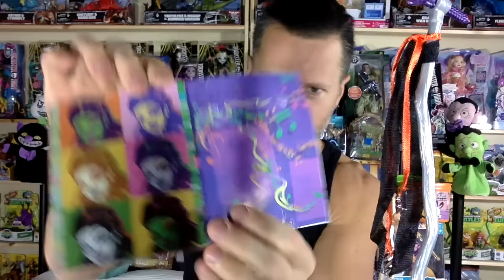MONSTER HIGH CASTA FIERCE UNBOXING & REVIEW HALLOWEEN SPECIAL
Casta Fierce will be rocking with the student disem-body of Monster High this All Hallows Eve when she and her band perform their monster hits - it's the most exclusive ticket in the monsterrific universe. The Daughter of Circe has always been a drama queen - and this sparkling flared gown is brimming with drama! An ombre effect is created on the orange fabric of the bodice with purple-shaded beading; a black belt with buckle and sheer layers make up the fishtail skirt. Wicked cool puffed sleeves, buckles and straps are killer touches, while enchanting accessories (bewitching boots and bangles) complete the outfit. Always an entertainer, Casta Fierce doll comes with a microphone she can hold in her hand or clip into her broom, which doubles as a mic stand! Use the brush to get her ready to rock the stage, and read more gory details about her mon-stardom in her diary. Doll cannot stand alone.

Bewitching Performer
Always ready to fly into the spotlight, Casta Fierce, the daughter of Circe, knows how to bewitch an audience -- for real! -- so she has to be extra careful that she doesn’t! Turning someone into a frog is one way to lose an audience. She doesn’t expect to lose any fans at Monster High, where she’ll be performing on All Hallows Eve as part of her latest mons-tour.

Show-Stopping Look
Her outfit steals the show with gore-geous purple ombre beading shading the orange bodice. The signature colors match the two colorful streaks in her long dark hair. Puffed sleeves, sheer black ruffles on the flared skirt and wicked cool buckles and straps add loads of drama. Purple black booties are also decorated with silvery buckles, while matching bangles and silvery earrings are killer accessories.

Mons-tour Accessories
Casta Fierce can take flight or take the stage with her magnificent purple broom -- the silvery staff doubles as a microphone stand! Clip her shiny purple microphone into the stand or her hand to really get imaginations rocking. Style her for the stage with the included Skullette-shaped doll hairbrush, and capture the pose for play or display.

Scary Cool Fun
An included diary provides exclusive details into this skel-ebrity’s glamorous unlife. Recreate favorite scenes from the webisodes or create take this freaky fabulous skel-ebrity out on a mons-tour of your own! Collect other characters from the Monster High universe for a full house!